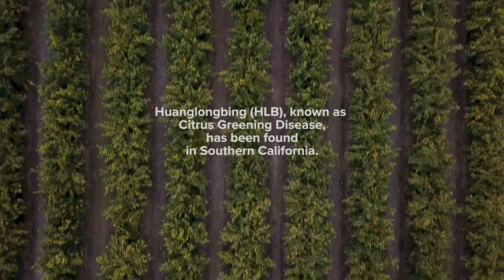Can Science Save California Citrus From Greening Disease?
California produces 80 percent of the nation’s fresh citrus, but a disease called Huanglongbing or HLB, is threatening Central Valley groves. Citrus Greening disease, transmitted by the Asian citrus psyllid, has decimated groves in Asia, Brazil, the Dominican Republic and Florida, and is now spreading in California. UC Davis researchers are working to slow down the disease, as well as searching for solutions to protect citrus from the disease.